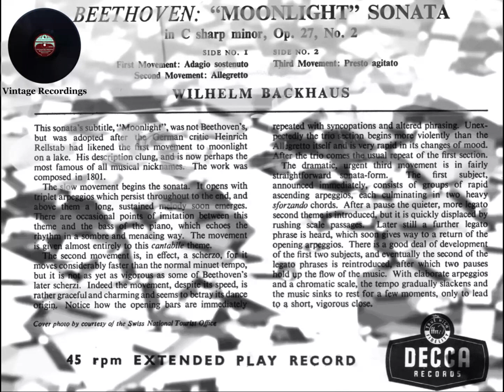Beethoven Op. 27 "Moonlight Sonata" - Wilhelm Backhaus (1958) FREE DOWNLOAD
Here's a quick video that I threw together for a restoration I just completed almost equally as quickly!

From what I can find on the web, this was recorded (or at least initially released) some time in 1958. As all 15 minutes are on both sides of a 7 inch disc, the sound quality does leave a fair amount to be desired, some unfortunate pitch problems and distortion, especially during the third movement. The loud parts at the beginning of the last movement have quite a barking sound to them. There is also the fact that it had to be cut at quite a low level, so as to avoid the groove excursion breaking into the adjacent grooves, which would have to be close to increase the playing time. This has resulted in a rather high level of surface noise (although some of it sounds like it originated from the master tape itself to my ears).

Nonetheless, it is quite an enjoyable performance from one of the great pianists of the 20th century.

I decided to go through my sorting folder yesterday, and found this transfer, and the corresponding photos taken of the cover and the turntable when making the transfer, that I had made in 2012. The sound was not particularly good, which is probably why I did not bother processing it five years ago. After a little tweaking, I managed to get a decent result, and to my knowledge, this is the best version of this recording on YouTube.